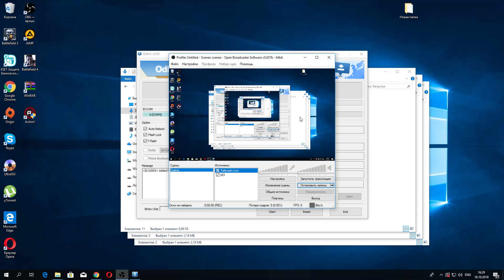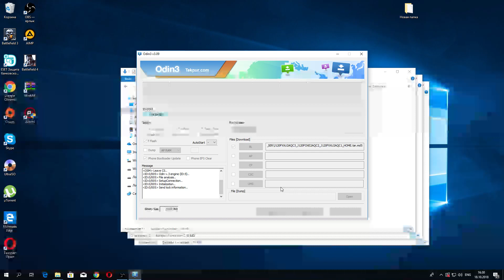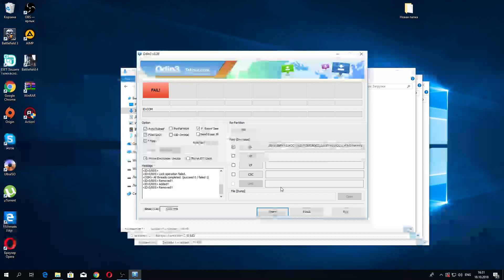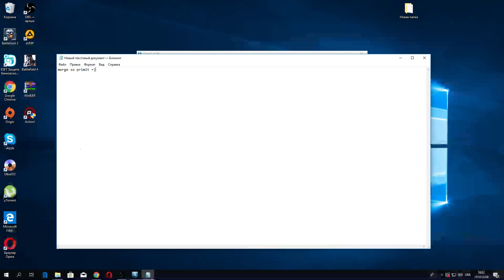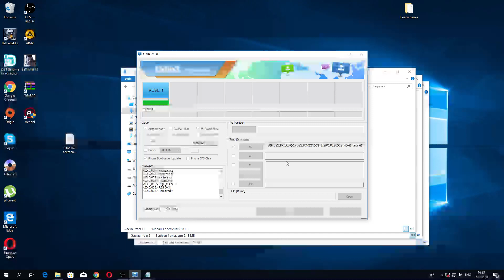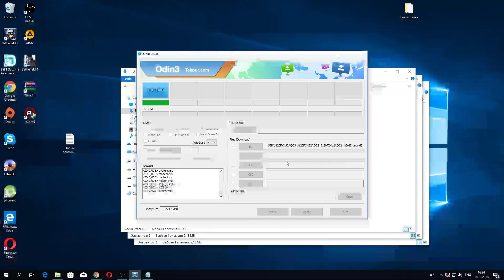Samsung J120F , Прошивка